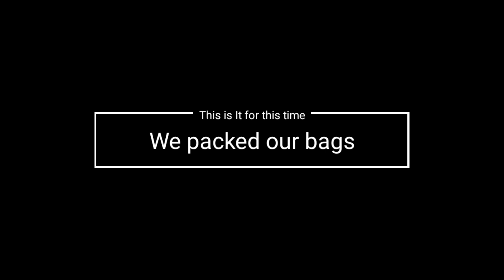Himachal Diaries | Ultimate Adventure Camping in Shimla Himachal Pradesh| VLog4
On 2-3rd Oct 2020 Weekend, we traveled to an Adventure camp "The Glide Inn" in Himachal, District Shimla. We did adventure, Paragliding, Enjoyed a musical bonfire & beautiful serene surroundings.

Himachal Diaries
Adventure Camping
Adventure camping in Shimla
Camping in Shimla
BB Ki Trendz
Queen of Hills Shimla
Camping In Shimla
The Glide Inn
Musical Bonfire
Campfire in Himachal Shimla
Trekking in Mountains
Trekking Forests
Trekking in Himachal
Trekking in Shimla
Ultimate Adventure Camping
Adventure Vlog
Travel Vlog
Paragliding VLog
Camping in Himachal
Advanture Activities in Shimla Himachal
Camping Life
Tendum Paragliding
Paragliding in Shimla